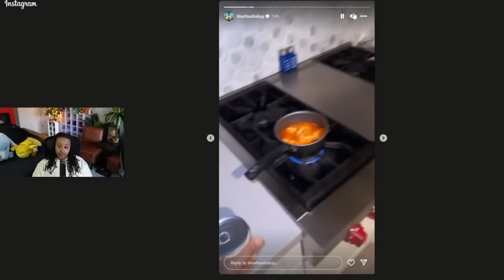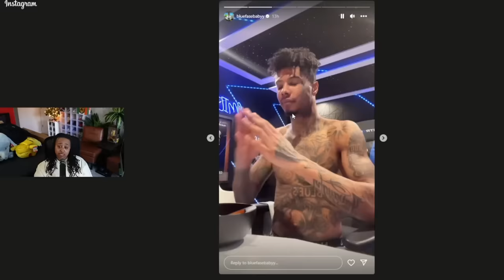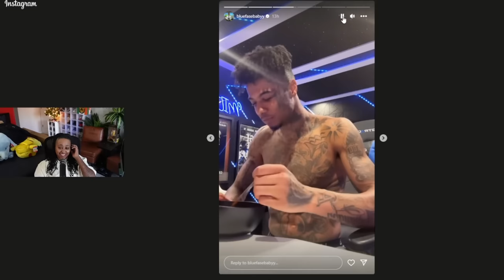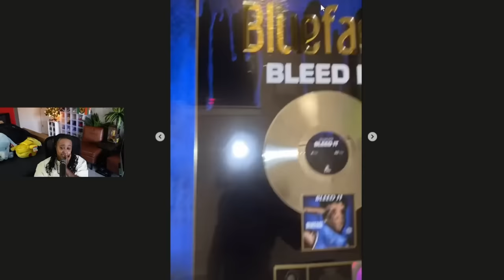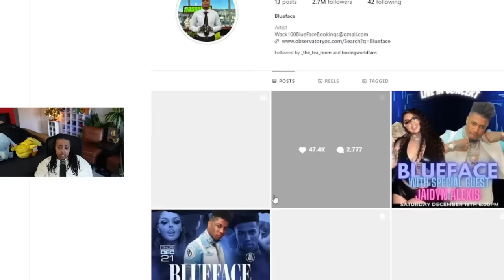Blueface in his FEELINGS and eating Ravioli after Jaidyn and Chrisean left him ALONE 🤪